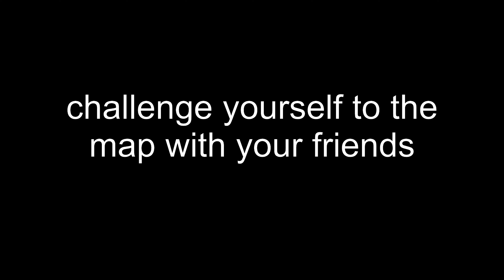forza horizon mario kart 8 map 2 trailer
the realist mario kart race! second map
- media -